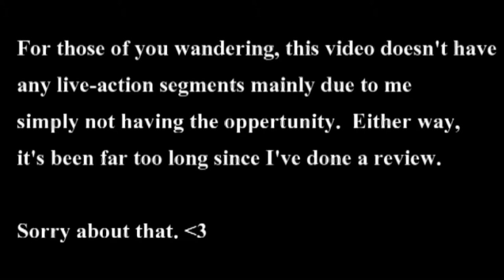Silent Assault NES - Review by Pimpeaux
This is the first review of a several part mini-series where I take a look at all of the Color Dreams games I have. Some are good, while others are. not so much.

I'm the laziest human ever.

In the event that this video gets deleted for some reason, here's a permalink